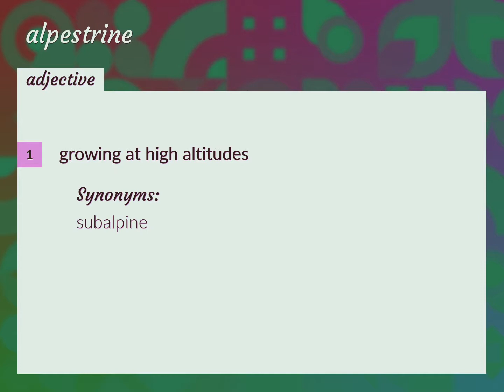Alpestrine | meaning of Alpestrine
What is ALPESTRINE meaning?